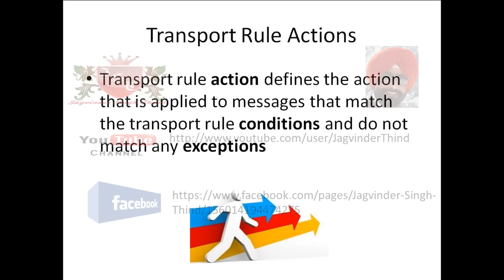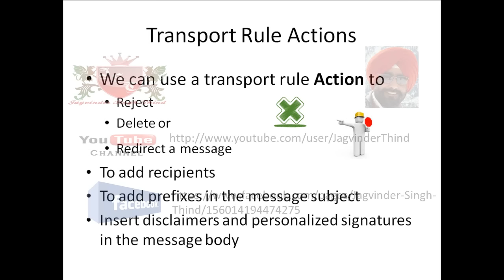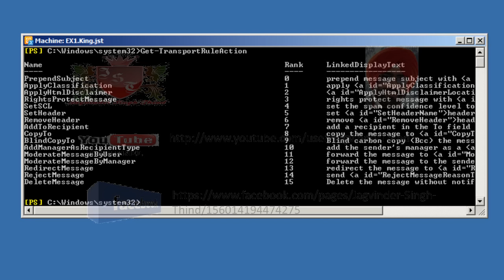✅ Exchange 2010 Transport Rule Actions in hindi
This Tutorial in Hindi by Jagvinder Singh Thind explains the Exchange 2010 Transport Rule Actions in hindi. Exchange 2010 Installation and Configuration Videos in Hindi. Many organizations today are required by law, regulatory requirements, or company policies to apply messaging policies that limit the interaction between recipients and senders, both inside and outside the organization. In addition to limiting interactions among individuals, departmental groups inside the organization, and entities outside the organization. Transport rules let you apply messaging policies to e-mail messages that flow through the transport pipeline on Hub Transport and Edge Transport servers. These rules allow information technology (IT) administrators to comply with messaging policies, secure messages, protect messaging systems, and prevent information leakage.